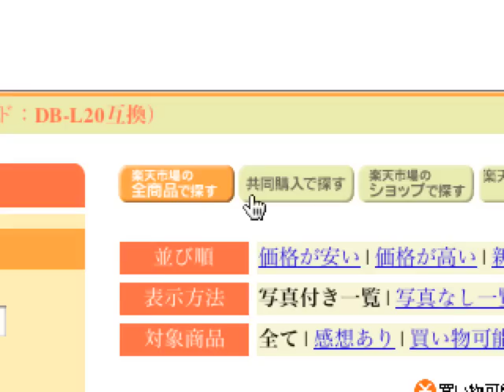ザクティの安い予備バッテリー